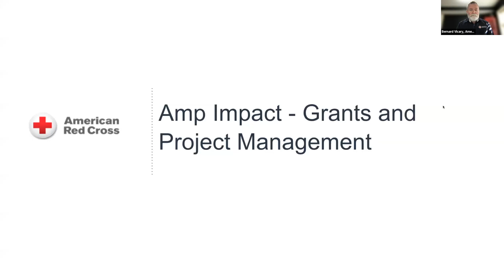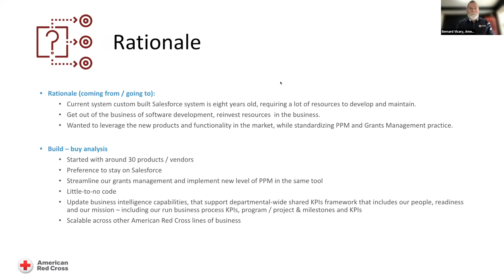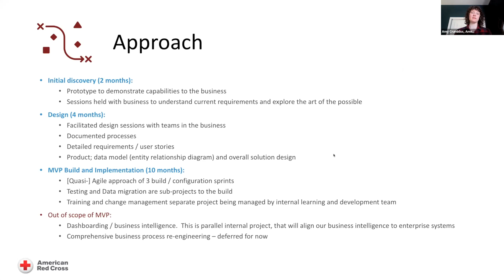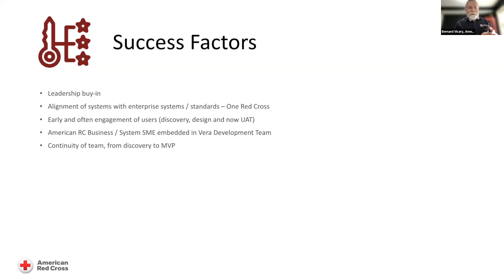Amp Impact Fall '22 Summit: Client Spotlight with American Red Cross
Bernard Vicary and Amy Crumbliss from American Red Cross share how Amp Impact is used for Grants and Program Management at their organization.